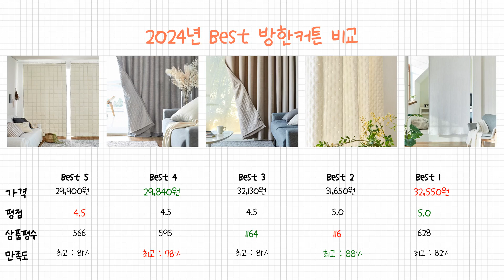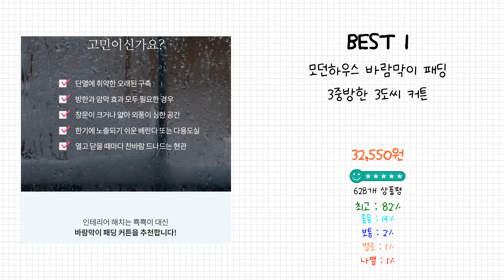2024년 방한커튼 Best 상품 추천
2024년 Best 방한커튼 상품을 추천해 드립니다.

상품 전체비교 : 0:12

Best 5
몬스 겨울 바람막이 패딩 방한커튼

Best 4
[모던하우스] ON 높이조절 린넨스타일 3중방한 3도씨커튼140X240 1장

Best 3
[모던하우스] ON 린넨스타일 3중방한 3도씨커튼 1장 아일렛

Best 2
윈즈 바람막이 방한 커튼

Best 1
모던하우스 바람막이 패딩 3중방한 3도씨 커튼

감사합니다